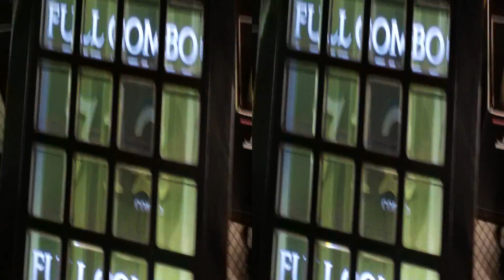jubeat play STELLAR WIND , rst9507071342021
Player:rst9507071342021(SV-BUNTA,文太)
Recording:me(SILENTAS,逢逢)
Place:台北吉星

The time progress has.
3D 1080p portable camera started.
1080p full screen plays on cpu i3 350m 2.5GHz higher memory 2GB ram higher need,
3D plays on has the red blue 3D eyeglasses need,
everybody may choose the 3D eyeglasses to use.
the jubeat video recording test,
3D 1080p mode can only the fixed range.
(時代進歩的で見えることができます.
3D 1080p携帯型のカメラは始まりました.
1080pはフルスクリーンをつけてcpu i3 350m 2.5GHz以上の
記憶装置の2GBのram以上を放送して必要として、
3Dを放送して紅藍の3Dの眼鏡を持って必要として、
みんなは3Dの眼鏡を選んで使いにくることができます.
jubeatはテストを録画して、
3D 1080pの下で匹は距離に固定します.)
(時代進步看的見,
3D 1080p隨身型攝影機開始了,
1080p開全螢幕播放cpu i3 350m 2.5GHz以上記憶體2GB ram以上需要,
3D播放持有紅藍3D眼鏡需要,
大家可以選個3D眼鏡來用.
jubeat錄影測試,
3D 1080p下只能定焦.)